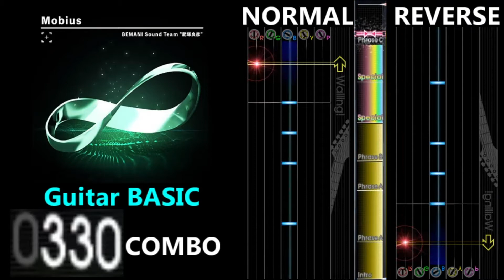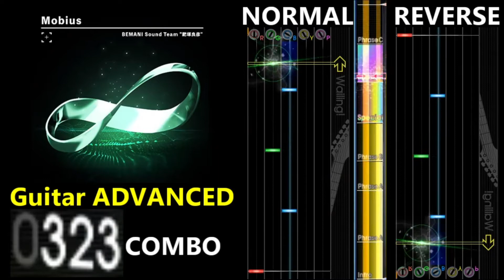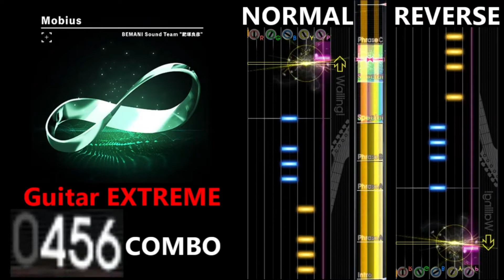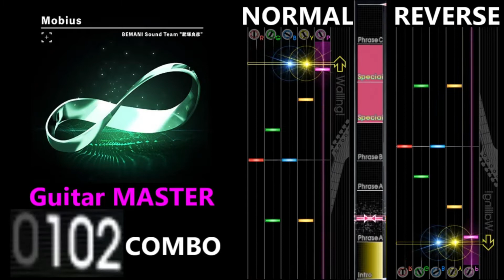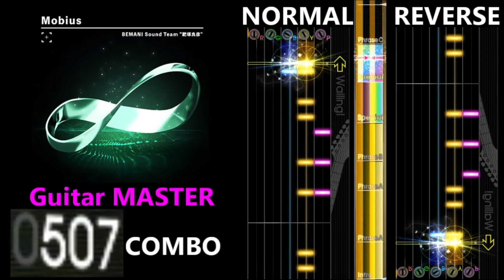[GITADORA GuitarFreaks] Mobius - Guitar & Bass Scores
0:00 Guitar BASIC (4.30/362COMBO)
1:47 Guitar ADVANCED (5.60/431COMBO)
3:33 Guitar EXTREME (7.70/559COMBO)
5:19 Guitar MASTER (9.80/610COMBO)
7:05 Bass BASIC (4.20/281COMBO)
8:51 Bass ADVANCED (5.50/358COMBO)
10:37 Bass EXTREME (7.30/479COMBO)
12:23 Bass MASTER (8.80/489COMBO)
14:08 Ending

【曲名 / Title】
Mobius

BEMANI Sound Team "肥塚良彦"

GITADORA HIGH-VOLTAGE

【BPM】
225

① Intro
⑤ Special
⑥ Special